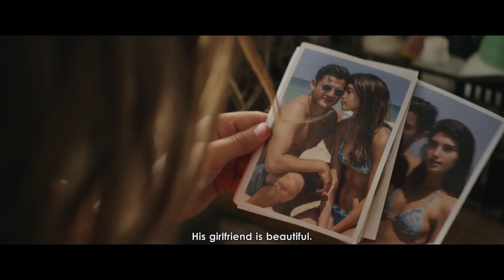Land of the Little People (TRAILER)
Dir. Yaniv Berman
2016 | 83 min | Narrative
US PREMIERE

During wartime, a group of children turn an abandoned army base into their playground. A ruthless struggle develops when two soldiers who deserted their units use the base as a hideout. With gripping cinematic language, Berman’s feature provides a chilling reminder of the implications that constant conflict can have for a society.

TUE, DEC 6, 8:30 PM @ JCC MANHATTAN